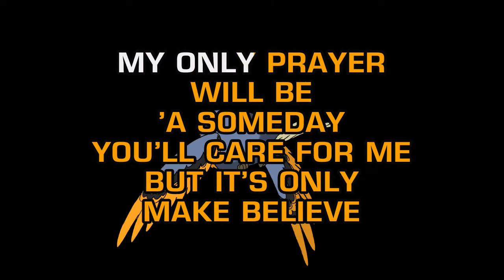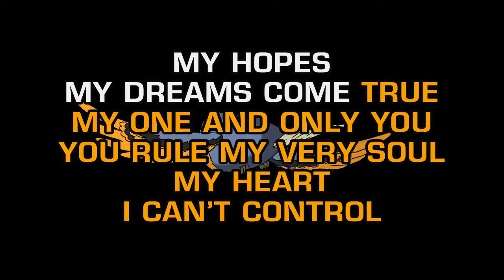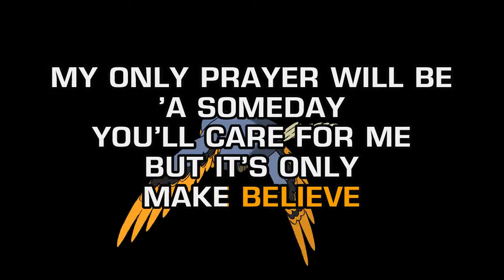Ronnie McDowell - It's Only Make Believe (Karaoke)